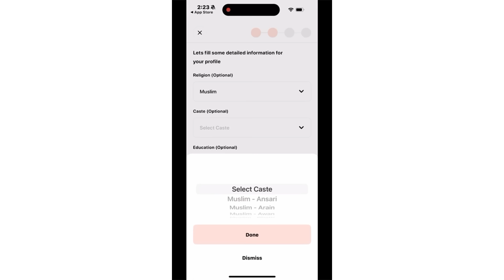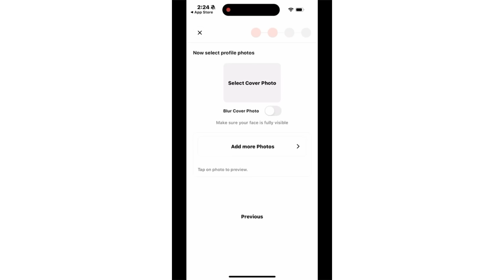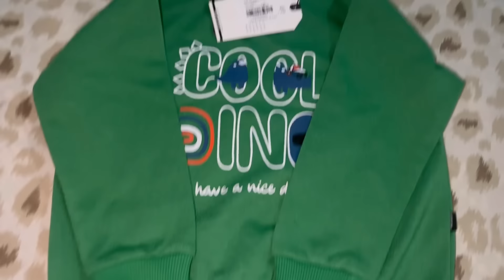Back to routine | Aj kal acha rishta mil jana bhi neymat hai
Title: Muslim Matrimonial App Review
Description:
Newly launched Muslim marriage proposals app. It's free for females, just activate the free package. Great privacy features like hide mobile number, blur your photo, block or report user. Available on App and Play Store: